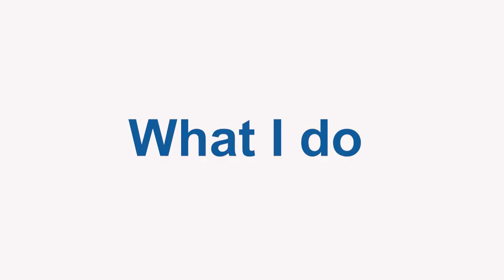City of Fort Worth Fleet Services Division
Property Management Fleet Division employees provide advice and information for new team members.